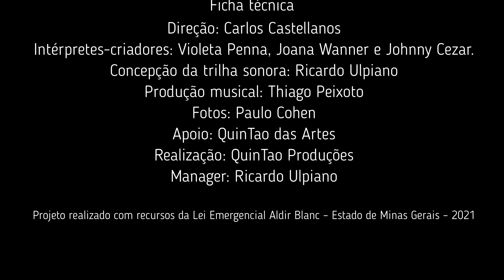Primeiro tempo de Algo (Trailer)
Trailer do registro do processo de pesquisa do espetáculo Primeiro Tempo de Algo (2021) do Coletivo nomeiodeparacom. Estreia em outubro 2022

Ficha técnica:
Direção: Carlos Castellanos
Intérpretes-criadores: Violeta Penna | Joana Wanner | Johnny Cezar.
Concepção da trilha sonora: Ricardo Ulpiano
Produção musical: Thiago Peixoto
Fotos: Paulo Colen
Apoio: QuinTao das Artes
Realização e Produção: QuinTao Produções
Manager: Ricardo Ulpiano

Credito do foto de capa: Paulo Colen
As imagens foram gravadas na cidade de Belo Horizonte em 2021.